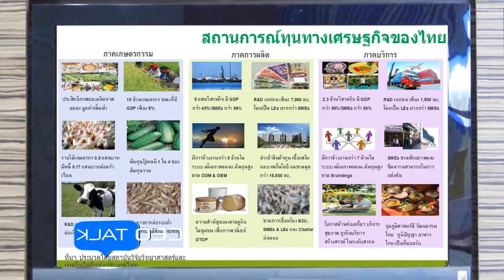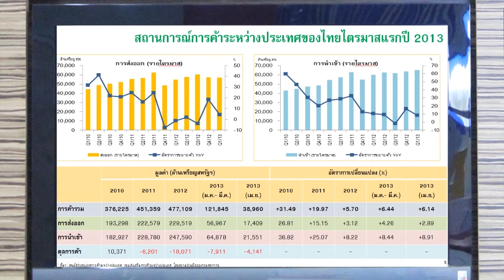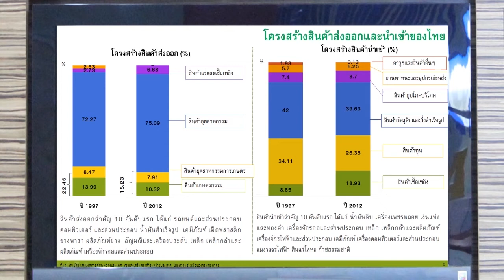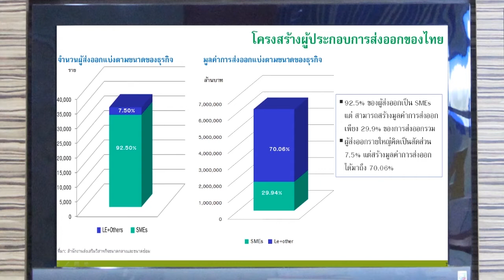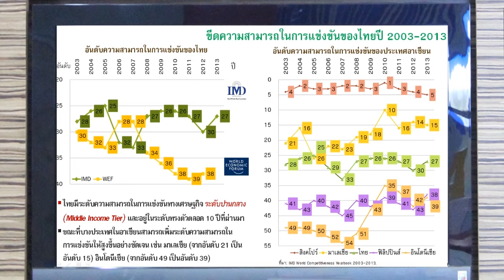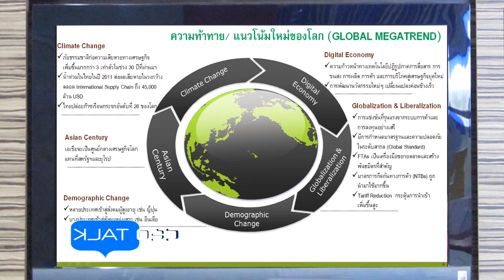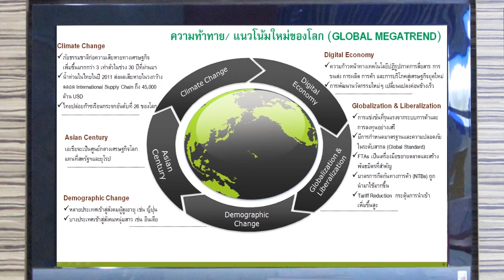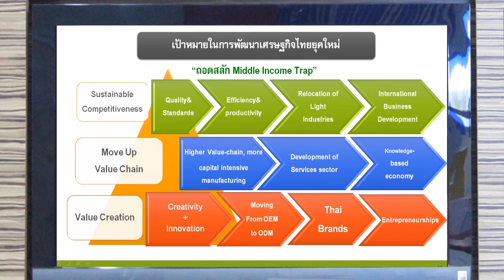CEO Talk ตอน กรมส่งเสริมการค้าระหว่างประเทศ (4/6)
การบรรยายในหัวข้อ "บทบาทของวิทยาศาสตร์ และเทคโนโลยี ต่อการส่งเสริมการค้าระหว่างประเทศ" โดย คุณศรีรัตน์ รัษฐปานะ อธิบดีกรมส่งเสริมการค้าระหว่างประเทศ วันที่ 25 มิถุนายน 2556 ณ ห้องออดิทอเรียม อาคารสำนักงานกลาง

สวทช.